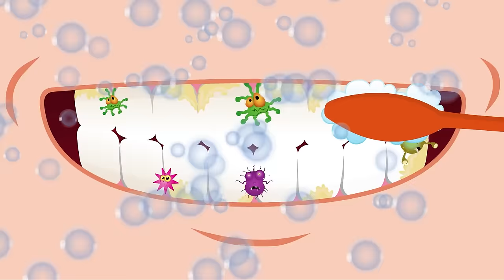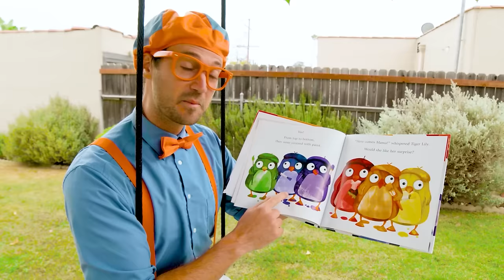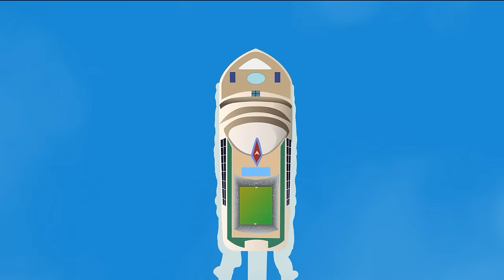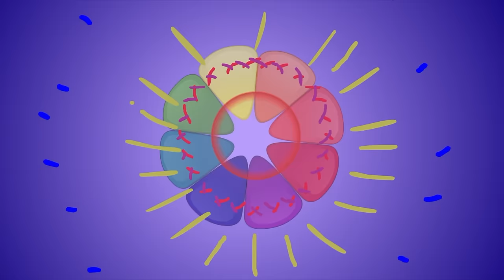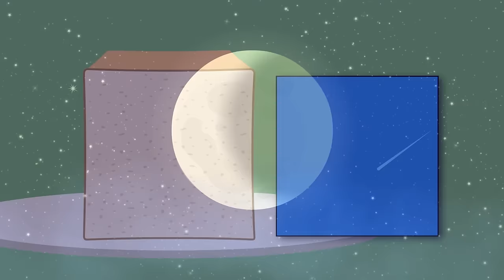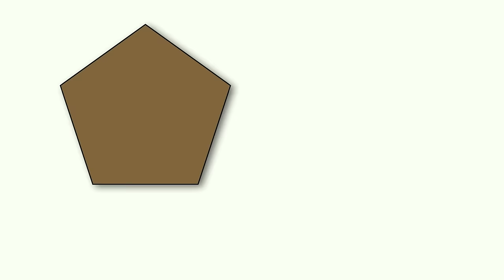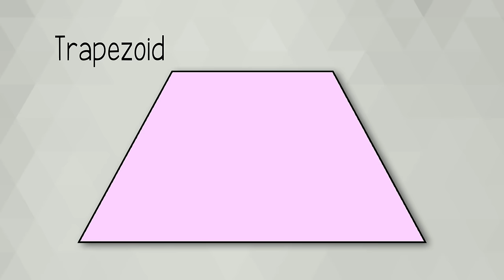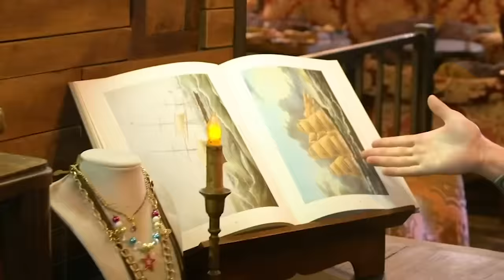Brush Your Smelly Teeth Song | BLIPPI | Educational Songs For Kids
This two minute Tooth Brushing Song by Blippi is a great way to help your children brush their teeth. The Blippi teeth brushing song is a timed two minute catchy Blippi song your child will want to brush your teeth to every morning and night.

00:00 Brush Your Teeth
02:34 Arts and Crafts Song
04:51 Stay Healthy and Play with Blippi
07:16 Pizza Song
08:39 Boat Song
15:29 Twinkle Twinkle Little Star
18:24 Theme Park Song
20:14 Bucket Truck Song
25:55 Zoo Animals
30:16 Baa Baa Black Sheep
32:41 Teamwork is Dreamwork - Summer Special Edition
34:56 Blippi Blues
39:06 Color Song
42:11 Dinosaur Song
44:51 Excavator Song (I'm An Excavator) V1
47:10 Firefighting Helicopter Song
49:14 Firetruck Song - How to Be a Firefighter
51:41 Police Car Song
54:21 Horse Song
56:54 Airplane Song
1:00:43 Transportation Song
1:02:50 Do The Blippi Dance - Shake It Out
1:05:13 Down On The Ranch - Get On Your Horse
1:09:08 Unicorn Song
1:11:52 Shapes Song
1:14:46 Garbage Truck Song
1:17:16 Halloween Song
1:18:59 Police Helicopter Song
1:20:36 Blue Song
1:23:04 Blippi Visits a Farm
1:25:37 Steam Train Song - Can You Hear That Sound?
1:27:44 Bulldozer Dance
1:29:34 So Much To Learn - Sing & Dance with Blippi
1:31:39 Fast Cars Song
1:34:23 Pirate Song
1:37:03 Ocean Animals Song
1:39:02 Raspberry Song V1
1:41:11 Raspberry Song V2
1:43:43 Winter Song - Don't Freeze!
1:47:04 Happy Place
1:49:36 The Bakery Song - Baking Bread with Blippi
1:51:25 A Blippi Holiday
1:53:28 Splish Splash Water Song
1:56:01 It's a Pirate Life - Searching for the Buried Treasure Gold